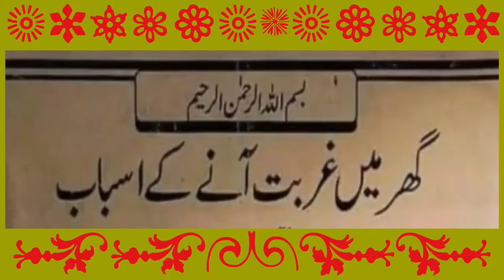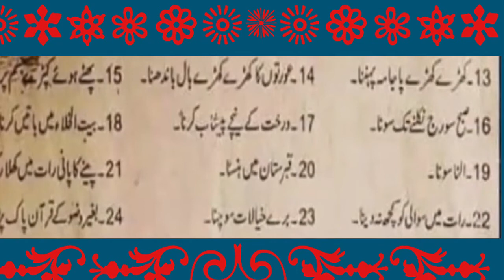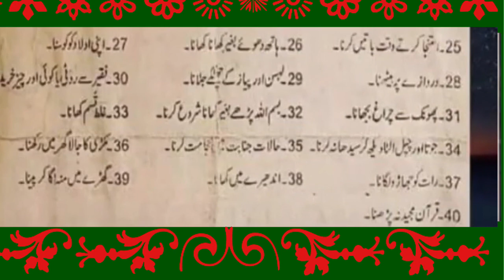Rules to become rich | For Poor people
This video show you why some home became poor and poorer. Follow the rules and became rich In Sha Allah.